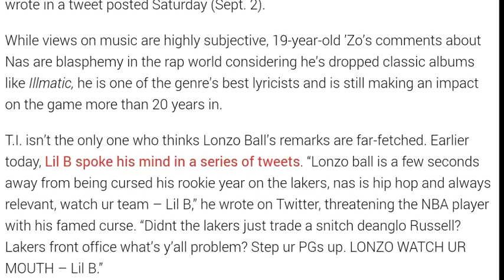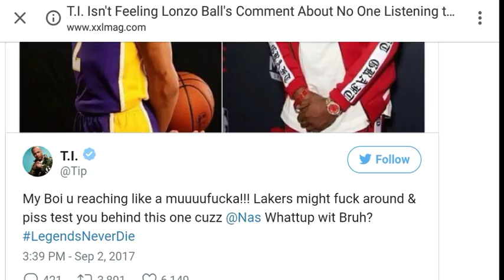T.I. BODIES LONZO BALL FOR DISSING NAS! (HE NEED TO BE TESTED)